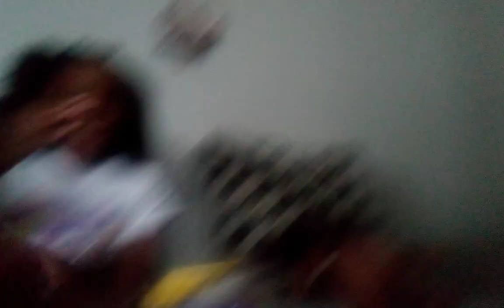July 27, 2023